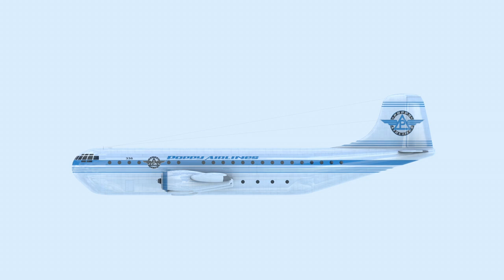Poppy - Altar (Orchestral Version)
This time I made an orchestral version of Poppy's song Altar from her Bubblebath ep.